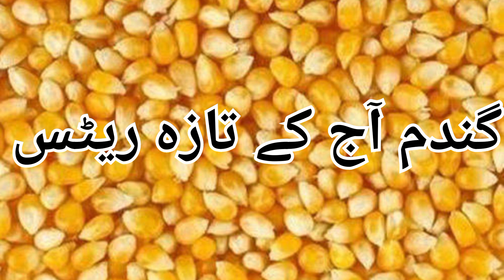Today Wheat Rate Update | 11 Nov Grain Market Rates | Today Makki Makai Corn Rate | Ghandum Qeemat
Today Wheat Rate Update | Today Wheat Rate | 11 Nov 22 Grain Market Rates | Today Makki Makai Corn Rate | Ghandum Qeemat